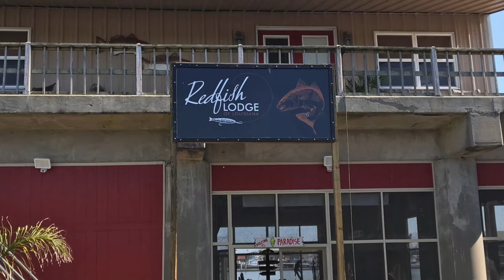Redfish Lodge of Louisiana (Venice, LA)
Jamie and Abby Spencer take you on a short visual journey documenting a recent fishing trip to Venice, Louisiana.  We can't say enough great things about the Frenette family who own and run Redfish Lodge.  A turn key, all inclusive fishing lodge located directly on the water in the Venice.  Spending the days with the Frenette boys...Red & Brown, was action packed and we got on the big redfish which brought me back to my childhood roots of growing up near Homosassa, FL.  They treated us like family and we most certainly will be back to do this all over again.